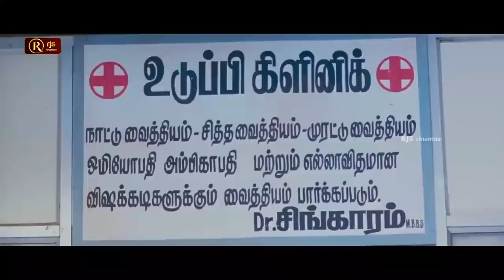vadivelu முத்தம் குடுத்து வாய கிழிச்சிட்டியா .. taste ha இருந்துச்சி .. இது வைத்தியம் யா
RjsCinemas
From Wikipedia, the free encyclopedia
  (Redirected from Vadivel)
Jump to navigationJump to search
For the gangster, see Boxer Vadivelu.
Vadivelu
Vadivelu at Trailer & HD Songs Launch of Kaththi Sandai .jpg
Vadivelu in 2016
Born Kumaravadivel Natarajan
12 September 1960 (age 60)[1]
Paravai, Madurai, Tamil Nadu, India[2]
Nationality Indian
Years active 1988- present
Spouse(s) Sarojini
Children
KannigaparameswariKarthigaKalaivaniSubramaniyan
Parent(s)
Natarajan
Vaitheswari
Kumaravadivel Natarajan, known professionally as Vadivelu, is an Indian film actor, comedian and playback singer. Since the 1990s, he has performed in supporting and lead roles as a comedy actor in Tamil films.

Contents
1 Early life
2 Career
2.1 Early stage (1988–1997)
2.2 Superstardom in comedy (1998–2008)
2.3 Controversies and decline (2008–2017)
2.4 Banning (2018–2021)
3 Acclaim
3.1 Acting style
3.2 Popularity
4 References
5 External links
Early life
Vadivelu was born on 12 September 1960[1] in Madurai, Tamil Nadu[2] to Natarajan and Vaitheswari. Vadivelu has a spouse, Sarojini, four children, three daughters, Kannigaparameswari, Karthiga,[4] Kalaivani,[5] and a son, Subramaniyan.[6]

Vadivelu did not have a formal education, instead he worked in his father's glass cutting business and continued it with his brothers after his father died. In his free time, he participated in local stage plays, usually in a comic role.[7]
Career
Main article: Vadivelu filmography
Early stage (1988–1997)
In 1988, he was launched through a small character in T. Rajendar’s En Thangai Kalyani.[8]

Vadivelu met Rajkiran on a train while on his way to Chennai to visit his bride-to-be. Rajkiran later recalled that he was so amused by their conversation during the train ride that he agreed to give Vadivelu a role in his upcoming film, En Rasavin Manasile (1991), directed by Kasthuri Raja. It was also the beginning of the Goundamani-Senthil-Vadivelu combination that produced a few skits in the early 90s.[9]

Actor Vijayakanth was the person who supported Vadivelu during his early career. He has say has it that he was substantial in casting Vadivelu in Chinna Gounder (1992).[10]

In 1992, he played contrasting characters in both Kamal Haasan films. Vadivelu joined Goundamani and Charle in the comedy film Singaravelan. In this movie, Vadivelu’s role was very interesting, talking butler English with curling hair.[11] Then in the movie Thevar Magan, Vadivelu played a worker in patriarch Sivaji Ganesan’s household.[12][13]

Vadivelu’s first solo came in director Shankar’s Kadhalan (1994), in which he played the friend of Prabhu Deva’s college student character.

He won his first Tamil Nadu State Film Award for Best Comedian in Kaalam Maari Pochu (1996).[14]

Vadivelu did comedy scenes with Vivek too. After a certain stage of his success, he started to act as a solo comedian, with some small comedians accompanying him.[18]

During his peak in the mid-2000s, Vadivelu’s imagination knew no bounds. By this phase, he was a colossus in the Tamil film world, which came with the freedom to meddle with scripts and override even established directors. He has acted with almost all the top heroes in Tamil cinema.[19]

His part in movies like Vetri Kodi Kattu (2000), Friends (2001), Winner (2003), Chandramukhi (2005), Imsai Arasan 23rd Pulikecei (2006), Pokkiri (2007), Marudhamalai (2007) and Kathavarayan (2008) are typical of his performances